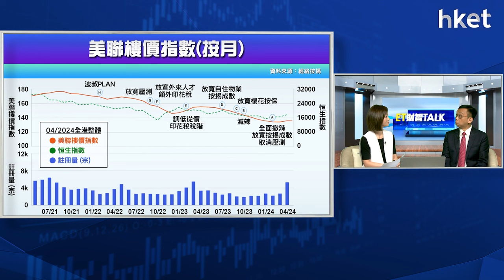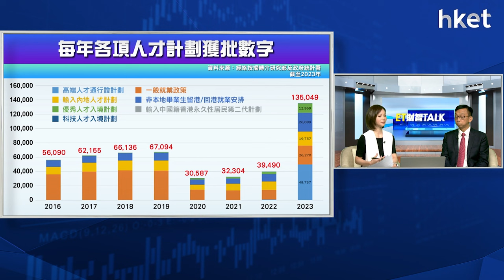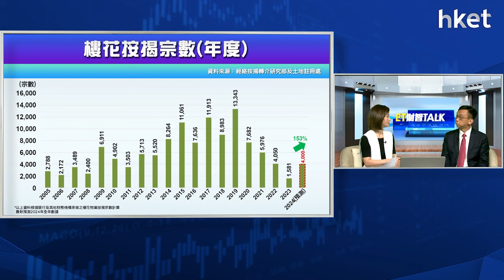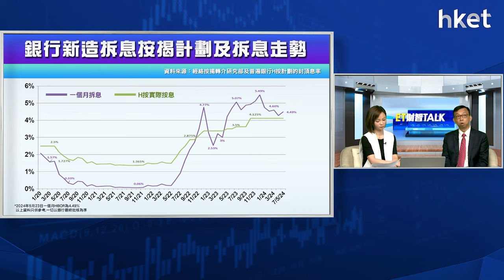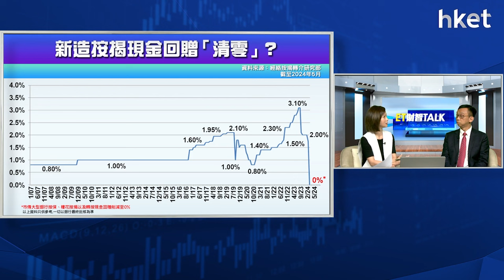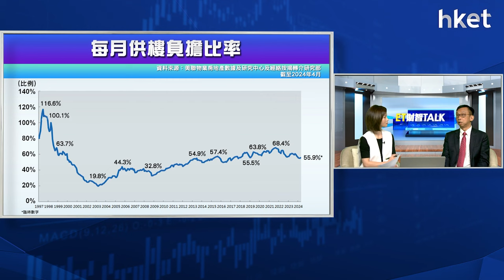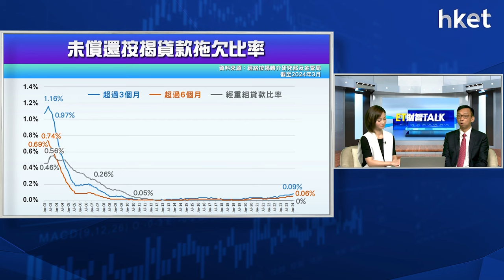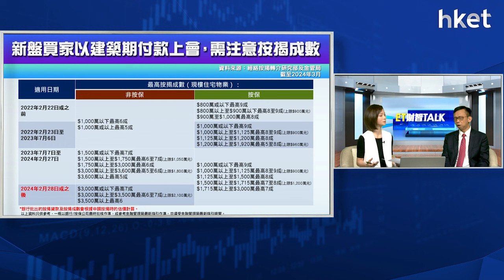ET財智Talk｜樓市撤辣小陽春難以為繼？經絡按揭曹德明預測樓價後市走勢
本港樓市全面「撤辣」後一度出現小陽春，惟最近陷入拉鋸，形成「成交量升價跌」格局。新盤實行「以價換量」策略，掀起上輪業主撻訂疑雲，二手市場亦承壓。市傳銀行因應資金成本及信貸風險陸續收緊按揭審批申請，對後市影響有多大？本港首季負資產住宅按揭宗數創20年新高，情況又是否值得憂慮？《ET財智TALK》請來經絡按揭轉介首席副總裁曹德明為你前瞻樓價走勢。